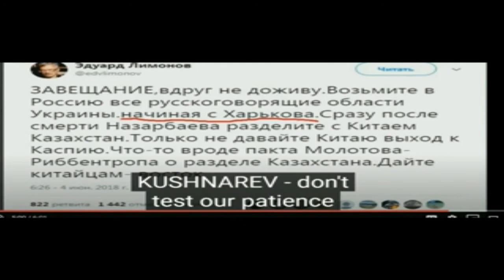Диалог с блогером СЕРГЕЙ ТИШИН